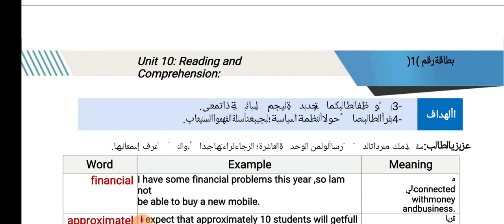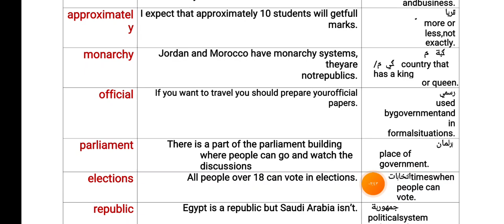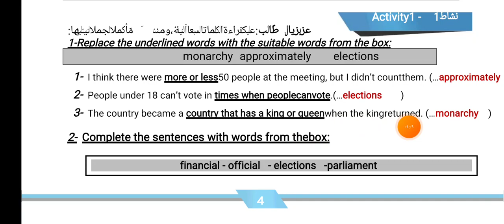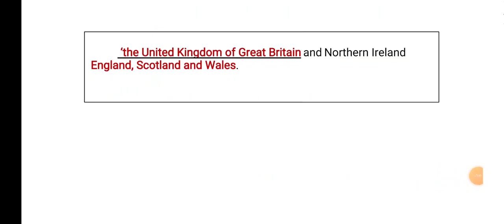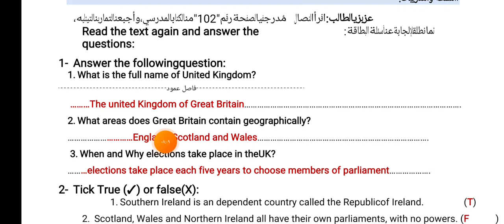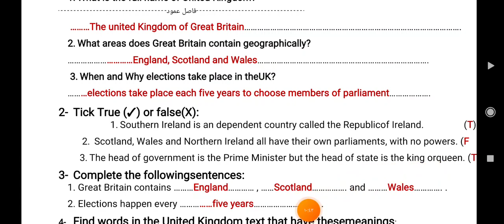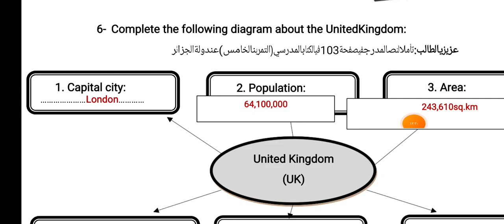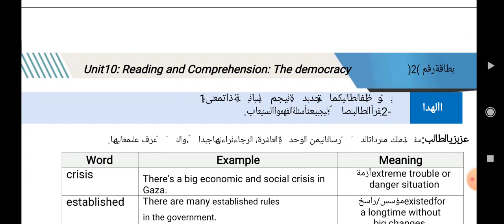حل بطاقة رقم 1الوحدة العاشرة للفرع العلمي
بطاقات التعلم للفرع العلمي الوحدة العاشرة بطاقة 1